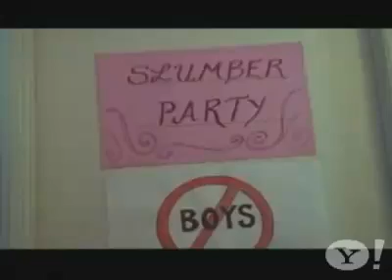ThrowbackThursday Voices Yeah, Yeah, Yeah Full Video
Who remembers this group?

Voices was an R&B group of the early 1990s. The group consisted of members Monique Wilson, Arike Rice, and sisters LaPetra and LaToya McMoore. Although Monique Wilson, LaToya McMoore, Tia Mowry and Tamera Mowry were featured in the video for the first single, "Yeah, Yeah, Yeah!" the track features Latoya McMoore & Monique Wilson on lead vocals.
The group's only album, Just The Beginning... debuted in 1992 on Zoo Entertainment. The album featured Jo Marie Payton as a guest vocalist and Berry Gordy, Jr. was among the composers.
Just The Beginning... features songs such as "Yeah, Yeah, Yeah!", "M.M.D.R.N.F. (My Mama Didn't Raise No Fool)", and "Cloudy With a Chance of Tears". The album was not commercially successful and was the Voices' only album. Arike Rice became a member of the group Before Dark eight years later.